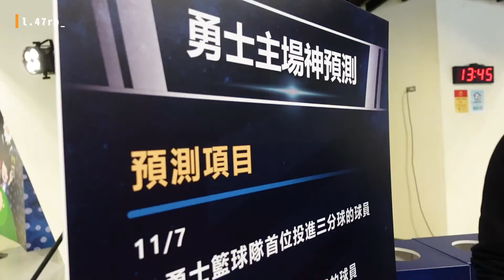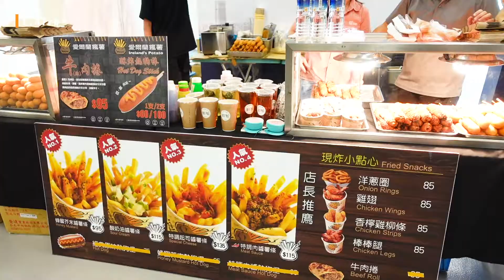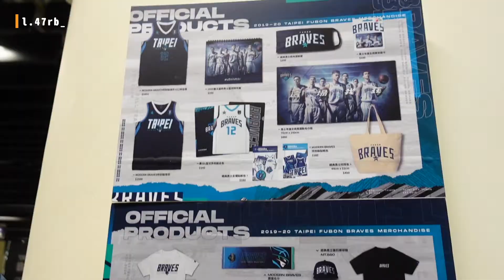Vlog | 終於來看祥鈞打球了！富邦勇士邀請賽之抑制不住我的快樂（台北和平籃球館,巧遇杰倫,籃球,20201108）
【Vlog | 終於來看祥鈞打球了！富邦勇士邀請賽之抑制不住我的快樂】
從曾祥鈞在UBA看到現在！第一次現場看他打職業隊比賽
感覺又變更高大了哈哈哈
比賽強度真的也變強了，老大哥們都很厲害（超精彩的）
之後p.league+馬上就要開賽了！
富邦勇士加油ㄚ～～～

（許願：之後可以買到祥鈞球衣）